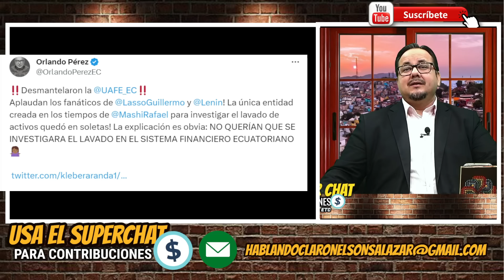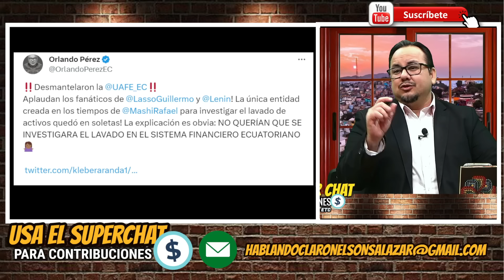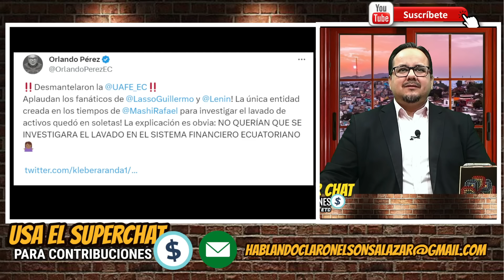Lasso desmanteló la UAFE ¿Por qué? Entérate.